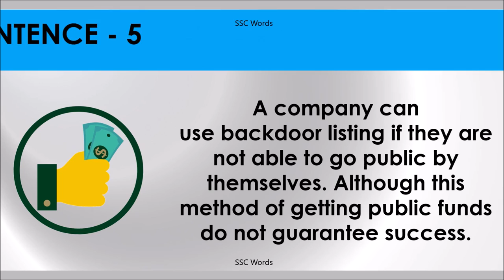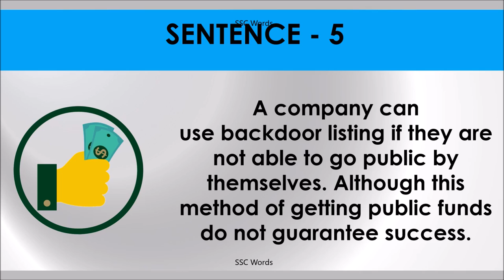BACK DOOR Idiom 1474 # Meaning and five sentences # SSC Words